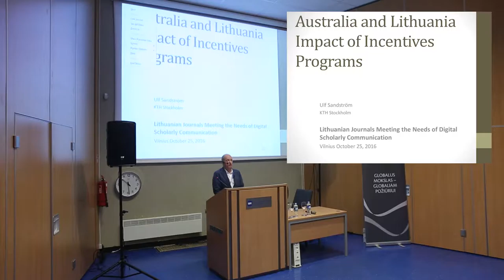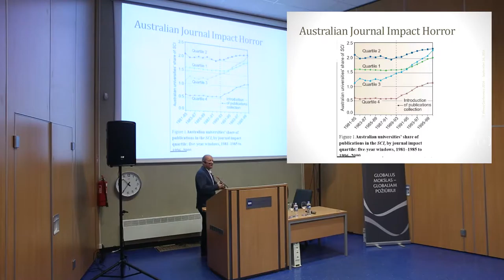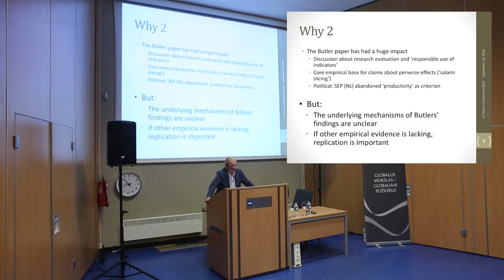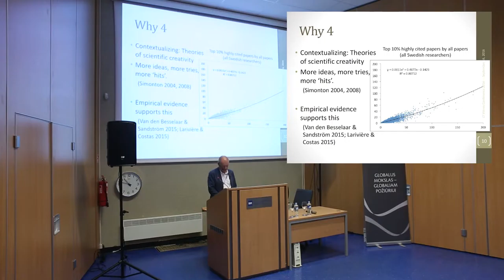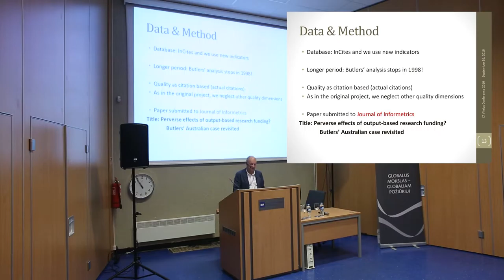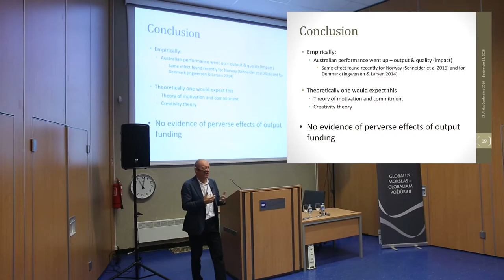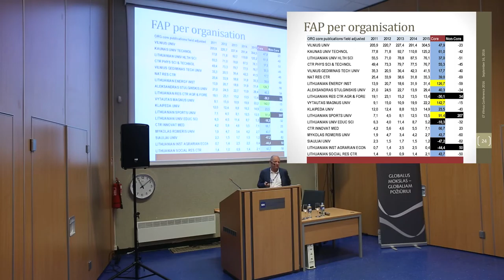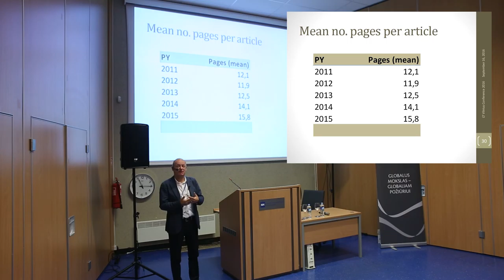Australia and Lithuania, Impact of Incentives Programs by professor Ulf Sandström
On October 25, 2016, ISM University of Management and Economics hosted the Conference Lithuanian Journals Meeting the Needs of Digital  Scholarly Communication with the participation of guest speaker Professor Ulf Sandström  (KTH Stockholm), who made the presentation on Australia and Lithuania. Impact of Incentives Programs.